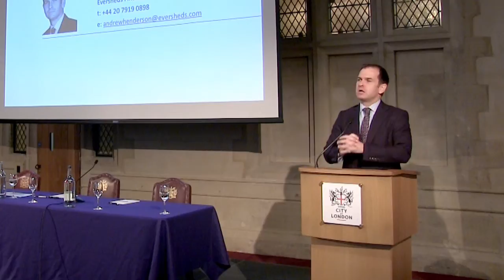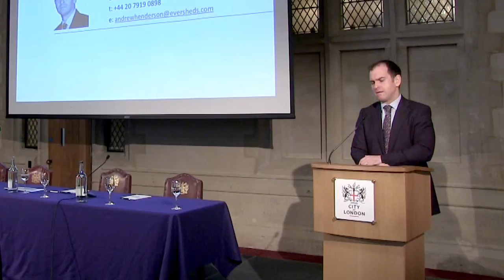TORI Global Brexit Event: Andrew Henderson, Eversheds: "Passporting in Perspective"